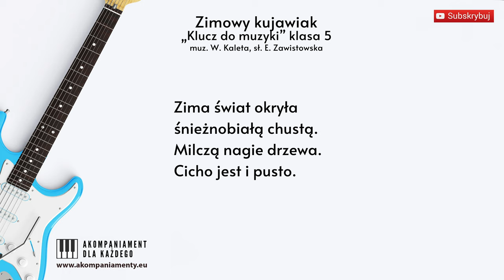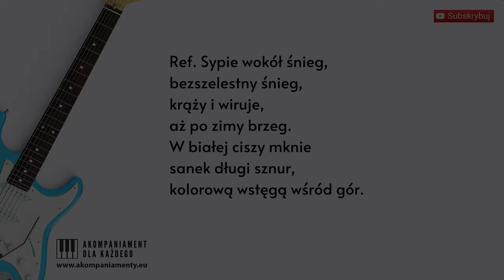Zimowy kujawiak - „Klucz do muzyki” klasa 5 - Lekcja muzyki, podkład akompaniament z tekstem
Zimowy kujawiak  - muz. W. Kaleta, sł. E. Zawistowska
program nauczania muzyki w szkołach podstawowych - „Klucz do muzyki” klasa 5

Lekcja muzyki w szkole. Podkład, akompaniament, karaoke z tekstem.

Tekst piosenki

Zima świat okryła
śnieżnobiałą chustą.
Milczą nagie drzewa.
Cicho jest i pusto.

Ref. Sypie wokół śnieg,
bezszelestny śnieg,
krąży i wiruje,
aż po zimy brzeg.
W białej ciszy mknie
sanek długi sznur,
kolorową wstęgą wśród gór.

Sunie zamieć światem,
usypuje zaspy,
drzewom, płotom, dachom,
wkłada wielkie czapy.

bezszelestny śnieg,
krąży i wiruje,

Kiedy słońce w lesie
wspina się po sośnie,
śnią zimowe drzewa
barwny sen o wiośnie.

bezszelestny śnieg,
krąży i wiruje,

aranżacja: Aleksandra Marko-Lech